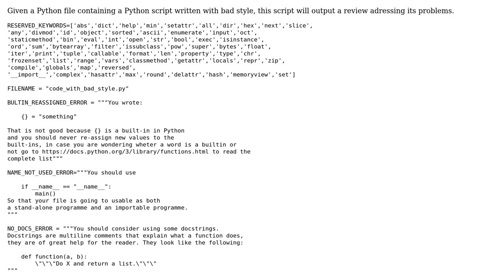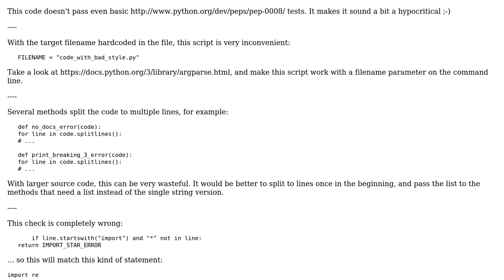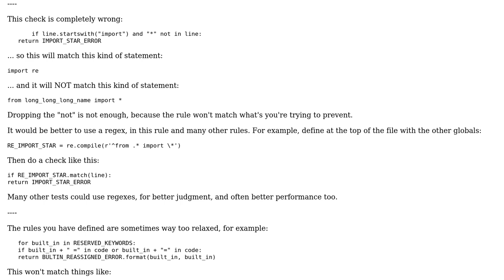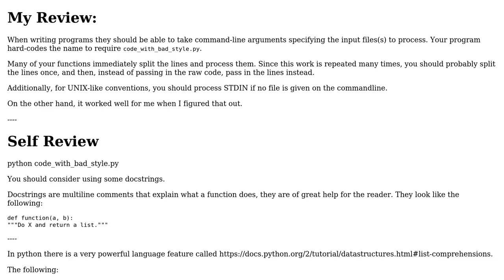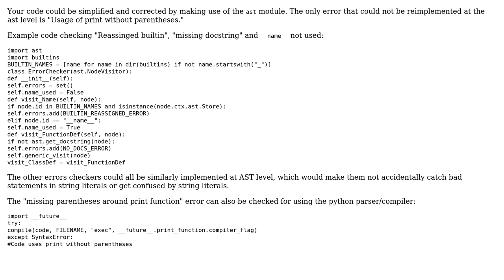Code Review: Python review_generator (3 Solutions!!)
Code Review: Python review_generator

With thanks & praise to God, and with thanks to the many people who have made this project possible! | Content (except music & images) licensed under CC BY-SA | Music | Images & others | With thanks to user rolfl user pppery user janos user Caridorc and the Stack Exchange Network Trademarks are property of their respective owners. You are responsible for your own actions.